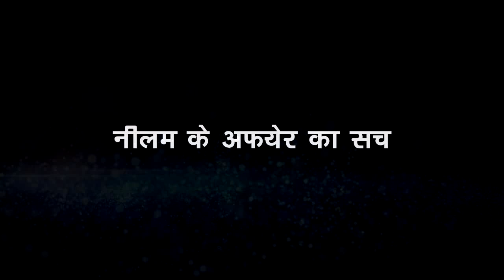BHAGYA LAKSHMI || अतीत की घिनौनी सच्चाई कहानी में लाएगी “बहुत बड़ा तूफान